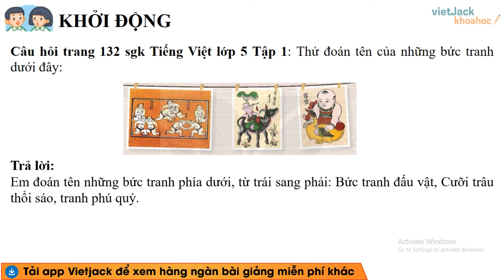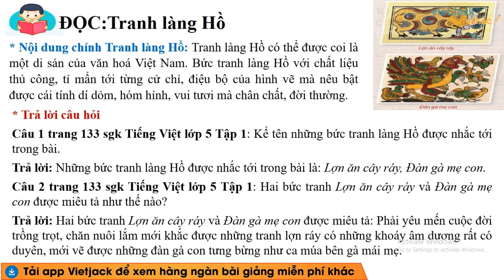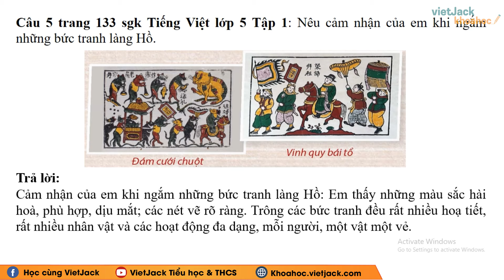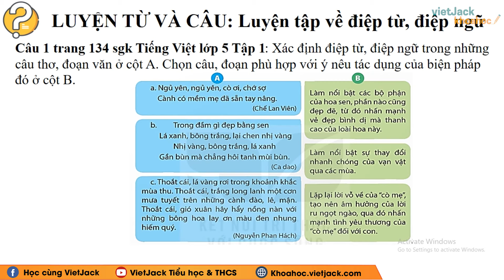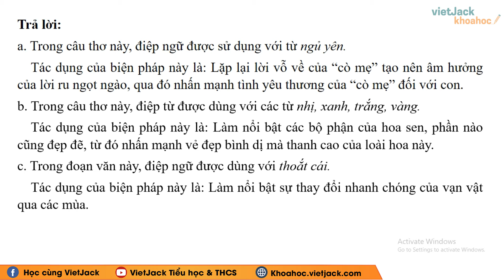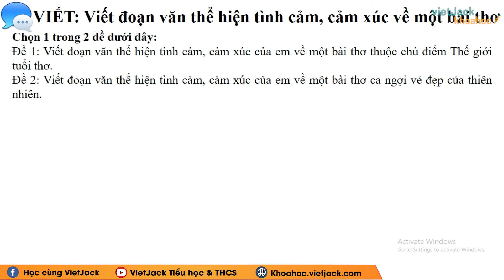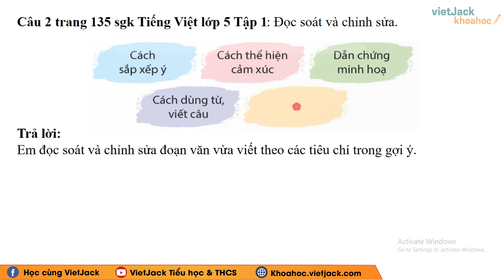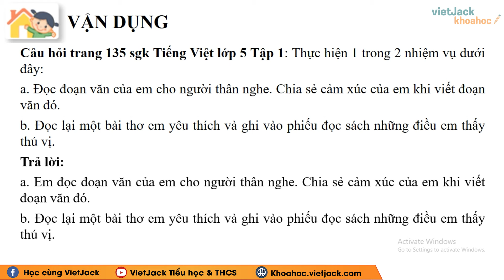Tiếng Việt lớp 5 Bài 27: Tranh làng Hồ - trang 132, 133, 134, 135 | Tuần 15 | Kết nối tri thức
Soạn Tiếng Việt lớp 5 Bài 27: Tranh làng Hồ - trang 132, 133, 134, 135 | Tuần 15 | Kết nối tri thức

Trong bài giảng này, cô sẽ giúp các em tìm hiểu tất cả các kiến thức trọng tâm nhất bài Tranh làng Hồ trong chương trình Tiếng Việt 5 - Kết nối tri thức. Từ đó, các em sẽ giải các dạng bài tập từ cơ bản nhất đến nâng cao. Các em chú ý theo dõi bài học cùng cô nhé !

Bài giảng hôm nay có những nội dung chính sau:
00:00 Giới thiệu
00:57 Đọc: Tranh làng Hồ
03:55 Luyện từ và câu: Luyện tập về điệp từ, điệp ngữ
06:33 Viết: Viết đoạn văn thể hiện tình cảm, cảm xúc về một bài thơ

▶ Danh sách các bài giải SGK Tiếng Việt lớp 5 - Kết nối tri thức - Cô Ngọc Hà: